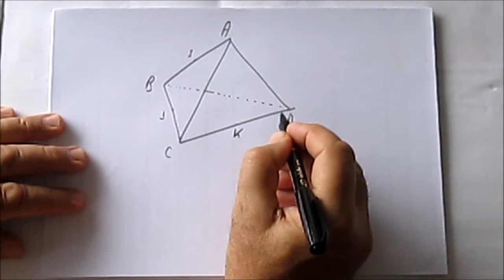313. 2nde-Entraînement-Droites concourantes dans un tétraèdre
Les droites qui relient les milieux des arêtes opposés d'un tétraèdre sont-elles concourantes? La réponse dans cette vidéo!